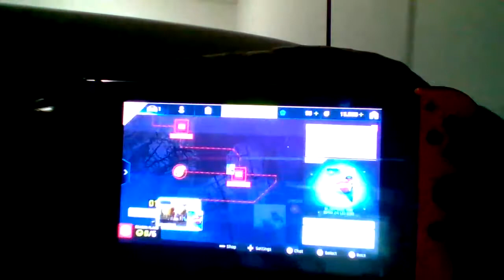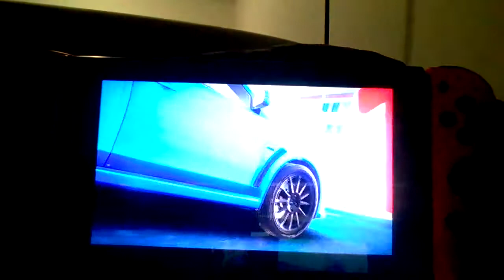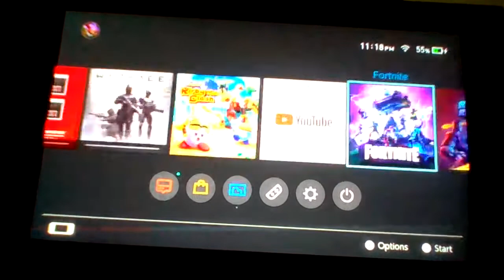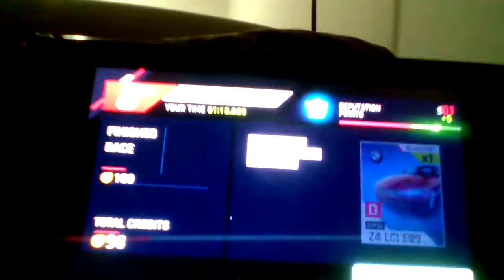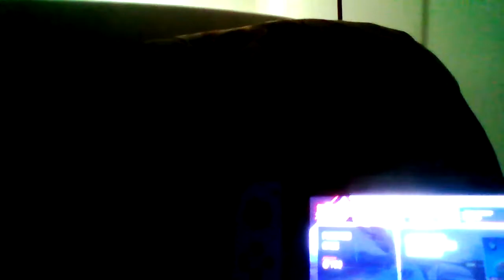FIRST SWITCH GAMEPLAY! (hangout w/ cusns p3)